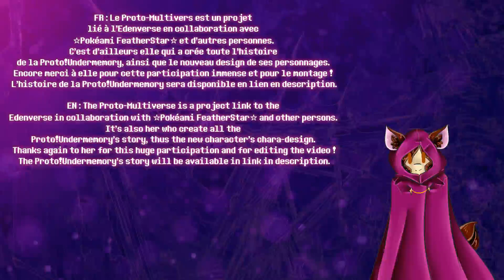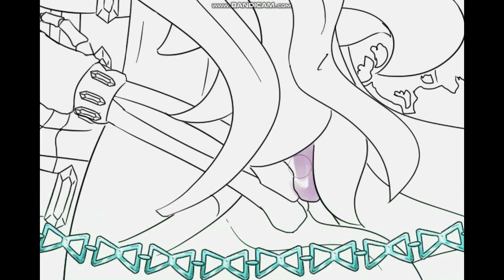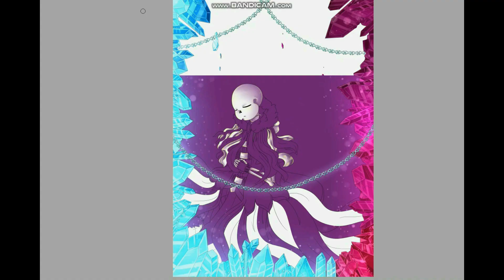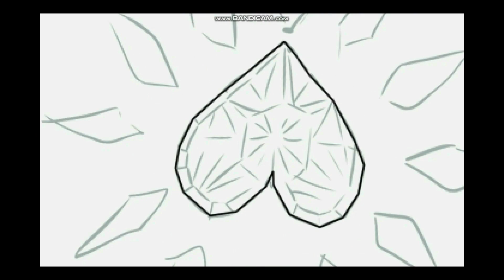[UNDERTALE SPEEDPAINT#71] {Proto-Multivers} - Proto!Undermemory ~ The Awakening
/!\ Lisez-moi ! /!\

☆ Le Contexte ☆
Hey ! Alors le moment où j’ai fait ce speedpaint date un peu, mais étant donné que je n’ai toujours pas de logiciel de montage et que Poké avait quelques soucis d’Internet avec son ordinateur, il n’a pas pu être posté plus tôt ~ Mais pour résumer, elle m’avait fait un brouillon pour la couverture du Chapitre 1 de Proto!Undermemory : The Awakening/l’Éveil, afin que je lui fasse au propre, et j’ai décidé d’en faire un speedpaint ! Plus d’information plus loin dans la description ~

 ☆ Proto!Undermemory ☆
"Il était l’un des premiers, un des premiers né du tout premier Multivers à avoir vu le jour, le ProtoMultivers. Il était… un Gardien. Le Gardien des Souvenirs et Mémoires de tous les êtres vivants de ces lieux. Il était né pour veiller seul dans ce lieu cristallin, où petit à petit, des centaines de miroirs apparurent, peut-être des milliers, il n’avait jamais vraiment essayé de les compter. Oui, il était seul, seul avec cet autre lui. Ils étaient complémentaires, mais à chaque fois que cet autre lui faisait surface et prenait le contrôle… Il y avait toujours des dégâts irréversibles qui se produisaient. Ainsi, Memory, car tel était le nom qui lui avait été donné, faisait tout son possible pour que cet autre lui, qui ne souhaitait que l’annihilation de tout, ne sorte jamais.
Il était le Gardien de l’Undermemory du ProtoMultivers, et lui, était le Vide Mémoriel, né pour répandre le Néant sans autre but dans la vie. Ils se détestaient, mais ne pouvaient vivre l’un sans l’autre. Alors, puisqu’il était condamné à rester enfermé en son « jumeau », Nil décida d’au moins s’amuser un peu à lui pourrir la vie autant qu’il le pouvait. À force de persévérance et de détermination, il finirait bien par venir à bout de la patience du Gardien Mémoriel."
~ Proto!Undermemory, Chapitre 1 : The Awakening.

Si vous voulez en savoir plus, le lien menant à l’intégralité du Chapitre 1 est plus bas ~

☆ Les Crédits ☆
- Les Créateurs -
Undertale a été crée par Toby Fox et Temmie Chang :

Le Proto-Multivers est une idée de moi.

Voilà ! Merci encore à Poké d’avoir eu la patience de monter cette vidéo, ça n’a pas été facile, mais c’est du bon travail !
Ah et si vous vous demandez où sont passés mes deux Squelettes bavards préférés, ils sont occup-

Wave : À moi !

Oui, Wave, un des deux est à toi, on a compris…
Bon je vous laisse à votre errance sur la Toile avant que mon Squeloup de compagnie ne me saute dessus en me répétant les mêmes mots ~
By-Bye ! =3

Wave : À moi !